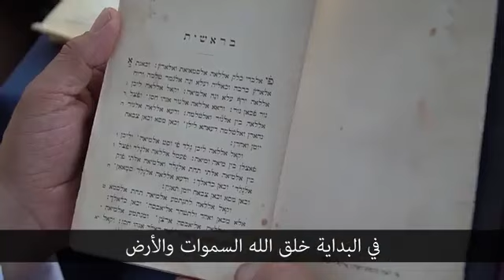شيف يهودي من أصل عراقي يحلم بزيارة بغداد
الشيف موشي بصون الشهير من أصل عراقي في اورشليم القدس طور المذاقات التي تعرف عليها في طفولته في العراق. ما الذي يحلم به؟ زيارة بغداد والعمارة